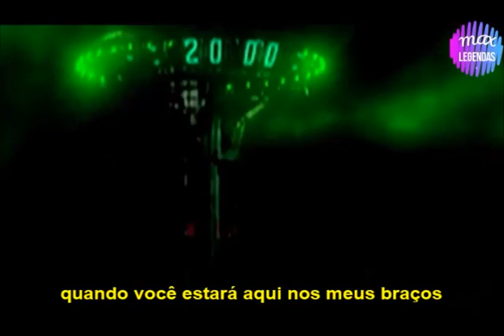Jennifer Lopez - Waiting for Tonight (Tradução) (Legendado) (Clipe Oficial)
Todo mundo esperando pela virada do ano, e a JLO fazia isso há exatos 20 anos, e obviamente teríamos que trazer esse MEGA HINO pra iniciar 2020 com chave de ouro: Waiting for Tonight legendado. //